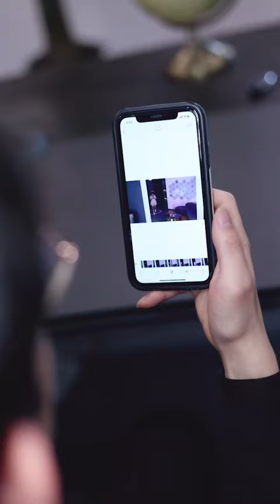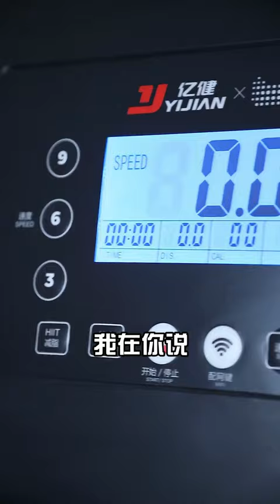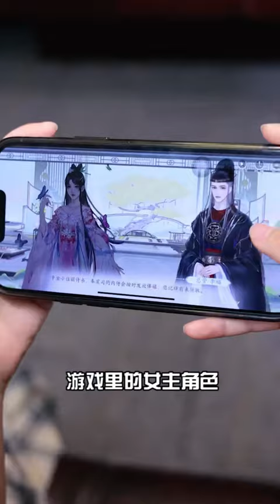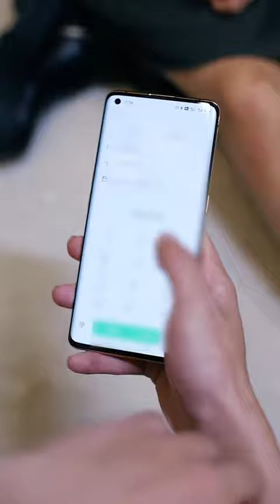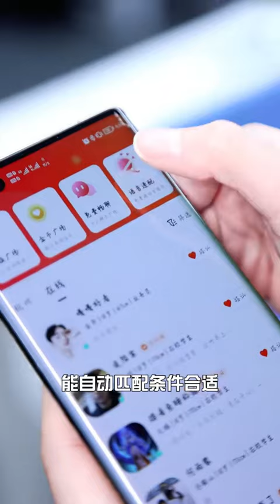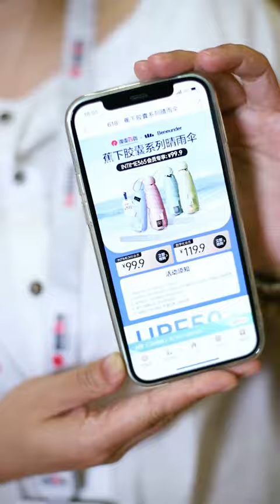灰姑娘制服歹徒意外打到路人，不料他竟是公司總裁，還當眾說她是總裁妻！ 【千金小佳麗】